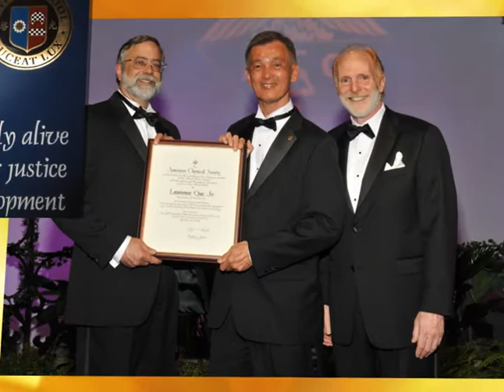2012 Xavier Kuangchi Exemplary Alumni - Dr. Lawrence Que, Jr., PhD ('65)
The Xavier-Kuangchi Award for Exemplary Alumni was established to honor the alumnus who clearly manifests the attributes that define the Xavier Ideal of "men fully alive endowed with a passion for justice and the skills for development."  This Xaverian has made the most of his talents and resources and, through service and leadership, has had a positive impact in his community and to society in general.

He embodies, to an outstanding degree the 6 C's that characterize the Xavier graduate: Competence, Character, Conscience, Compassion, Culture and Community.

The award is named after St. Francis Xavier and Paul Hsu Kuangchi, from whom the school takes its English and Chinese names, respectively.  St. Francis is esteemed by the Church as the greatest missionary after St. Paul, a stature achieved despite his less-than-suitable disposition early in life.  It was his unparalleled zeal to bring the light of Christ to the world that should inspire each Xaverian to be, in his personal way, a witness to the Faith.

Paul Hsu Kuangchi, on the other hand, is a highly respected court official whose scholarly work, openness to foreign culture, and concern for his countrymen resulted in great and meaningful contributions  to the development of China.  His support of the Church was invaluable to the Jesuits' apostolic work in China.  He is arguably the greatest Chinese Christian to date.  Both men combined create a peerless paradigm for all Xavier graduates.

This annual tribute provides the school with an opportunity to recognize exemplary alumni who can serve as role models to inspire all Xaverians to lead similarly exemplary lives.

Larry is a 3M/Alumni Distinguished Professor of Chemistry in the Institute of Technology at the University of Minnesota, which he is credited for establishing as a world-renowned center of excellence in bioinorganic chemistry. He is the author of over 400 publications and is the chief editor of the Journal of Biological Inorganic Chemistry. He has received numerous awards and honors including the Bader Award from the American Chemical Society, the premier award in his field. In 2008, he was listed among the top 100 living chemists in the world.